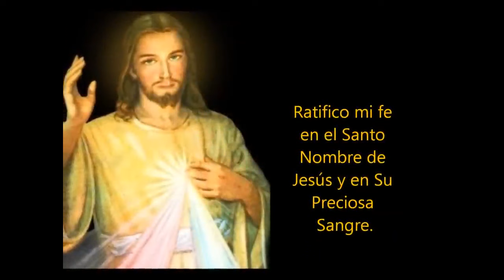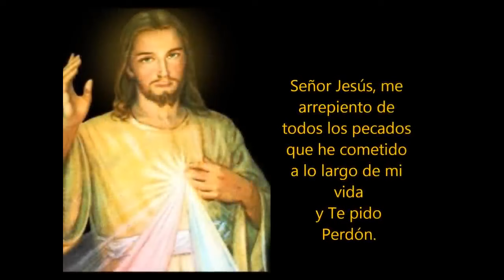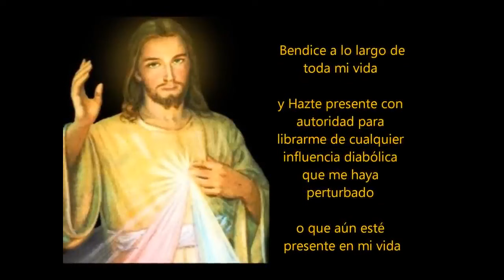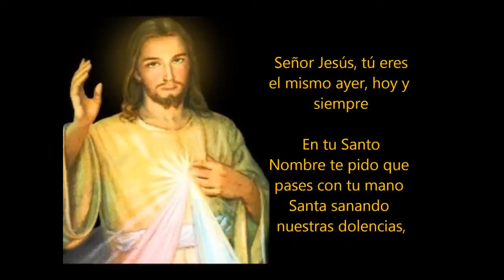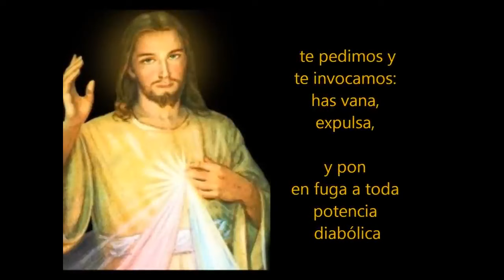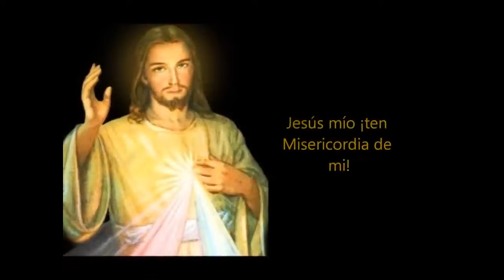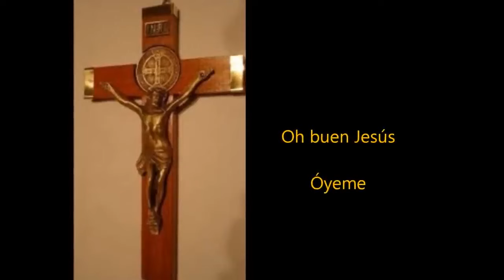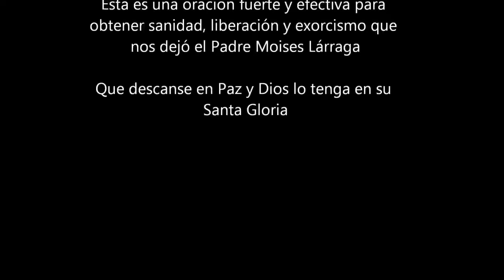ORACION DE LIBERACION, EXORCISMO Y SANIDAD PADRE MOISES LÁRRAGA (Causas Imposibles)